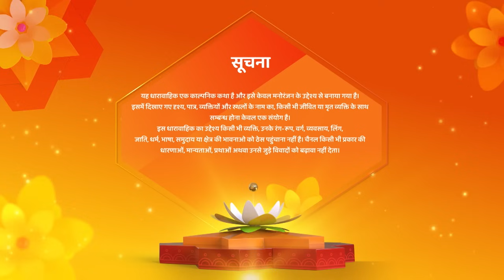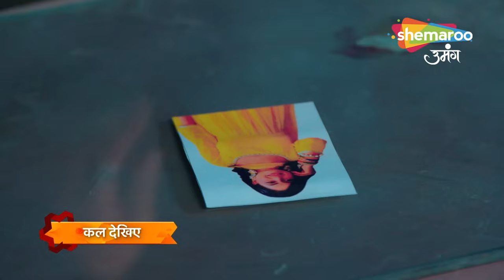Kismat Ki Lakiron Se | New Episode | Abhay Aur Roshni Ki Hogi Shaadi | Episode 409 | Shemaroo Umang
Show Name : Kismat Ki Lakeeron Se
Creator : Rashmi Sharma
Language : Hindi
Theme : Romantic Drama

Cover Topics -